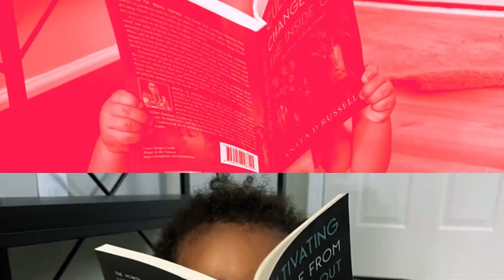Robert P. Jones, President/Founder of the Public Religion Research Institute|InflexionPoint Podcast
Dr. Robert P. Jones: The Hidden Roots of White Supremacy emphasizes the importance of truth-telling and cross-cultural conversations in addressing the legacy of white supremacy and working towards a more equitable future.
Robert P. Jones, President/Founder of the Public Religion Research Institute (PRRI). Dr. Jones serves on the national program committee for the American Academy of Religion. Jones writes a weekly newsletter for those dedicated to the work of truth-telling, repair, and healing from the legacy of white supremacy in American Christianity. He is the author of the New York Times bestseller The Hidden Roots of White Supremacy and the Path to a Shared American Future; White Too Long: The Legacy of White Supremacy in American Christianity, which won a 2021 American Book Award; and The End of White Christian America, which won the 2019 Grawemeyer Award in Religion.

Doctrine of Discovery: The International Law of Colonialism
The idea that God designated America as a new promised land—shaped how five centuries of Europeans would understand the “new” world and the people who populated it. The right to go in and kill, conquer and reduce their persons to perpetual slavery right. Interconnection between land and slavery - enslavement of Africans was the continuation of genocide and dispossession flowing from the first European contact with Native Americans.

Legal  Dimensions of the Doctrine of Discovery (doctrineofdiscocery.org)
First discovery. The first European country to discover lands unknown to other Europeans claimed property and sovereign rights over the lands and native peoples. First discovery, however, was usually considered to have created only an incomplete title.
Actual occupancy and current possession. To turn first discovery into recognized title, a European country had to actually occupy and possess newly found lands. This was usually done by building forts or settlements. Physical possession had to be accomplished within a reasonable amount of time after the first discovery to create a complete title.
Religion was a significant aspect of the Doctrine of Discovery. Under Discovery, non-Christian peoples were not deemed to have the same rights to land, sovereignty, and self-determination as Christians.
Civilization. The European ideas of superiority based on the belief God had directed them to bring so-called civilized ways, education, and religion to Indigenous Peoples and to exercise paternalism and guardianship powers over them.
From Columbus Day to Indigenous People’s Day: Recognize the significance and need for a broader understanding of American history that includes the contributions and perspectives of Indigenous and African-American peoples.